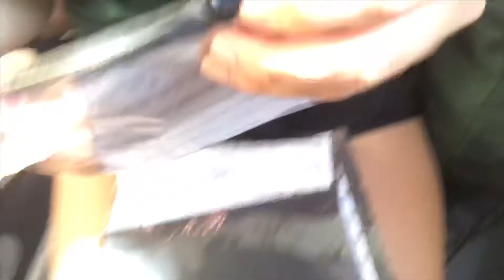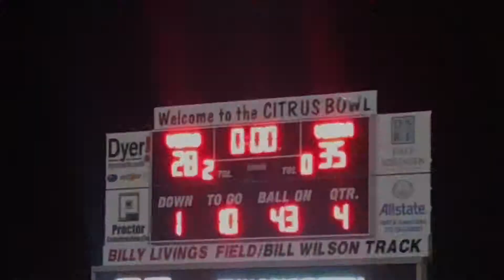first vlog, first dub